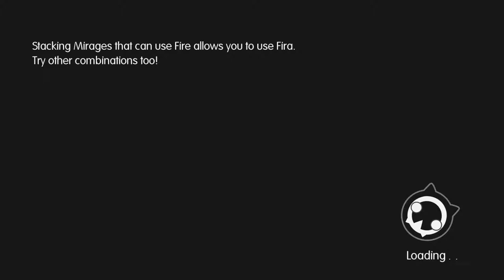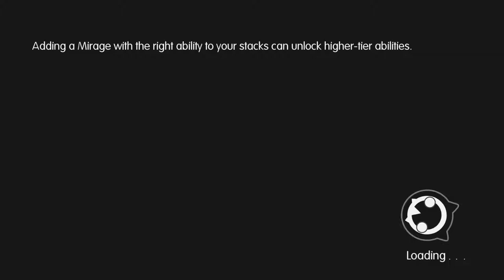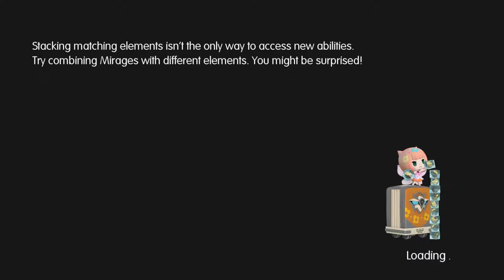Let's Play World of Final Fantasy part 76: Shmup To No Good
Looks like we have a cameo/easter egg.